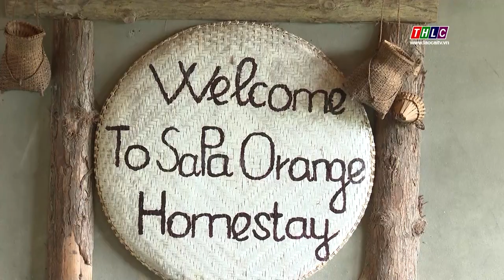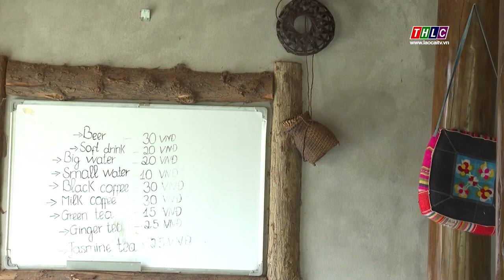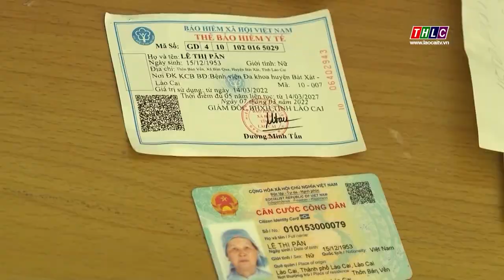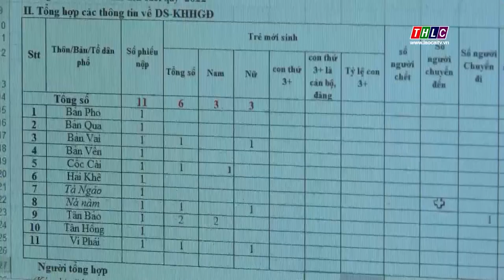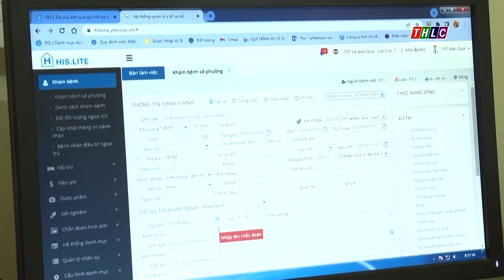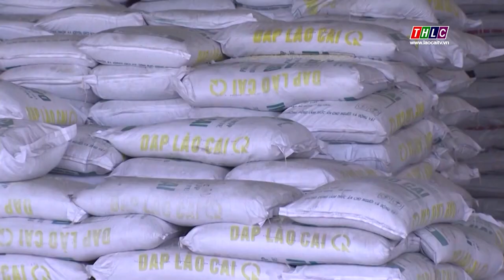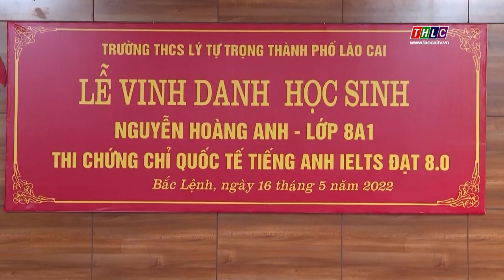Thời sự Lào Cai 21h50 (5/8/2022) | THLC